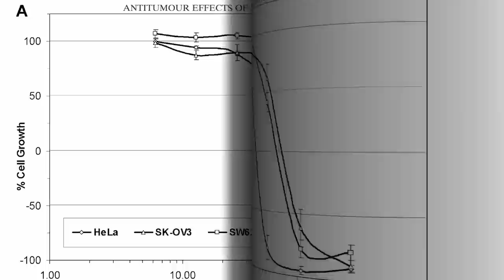Amla vs. Cancer Cell Invasion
DESCRIPTION: Indian gooseberries (amla) block breast cancer cell growth and metastasis potential in vitro. Have a question about this video? and I'll try to answer it! Please feel free to post any ask-the-doctor type questions here in the comments section and I'd be happy to try to answer them. Be sure to check back for the other videos on amla and don't miss all the videos on breast cancer And there are 1,449 subjects covered in the rest of my videos--please feel free to explore them!

Image Credit: Hari Prasad Nadig / Flickr